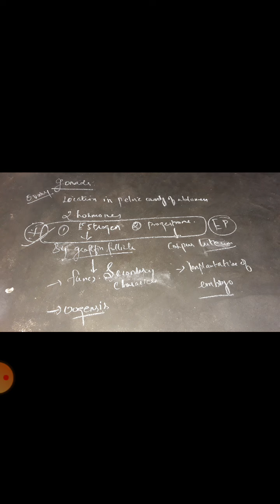Gonads-ovary(last part of endocrine system)